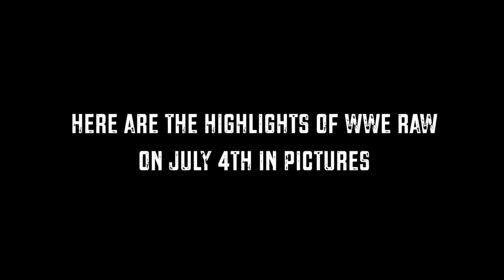The Stupendous Images of WWE Raw Highlights on July 4, 2022